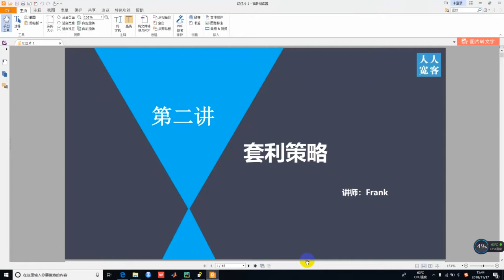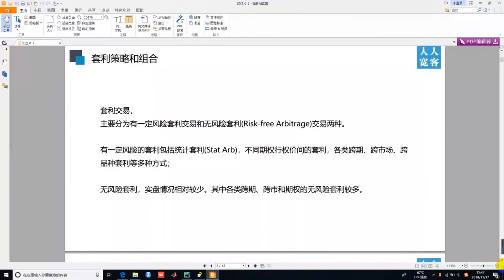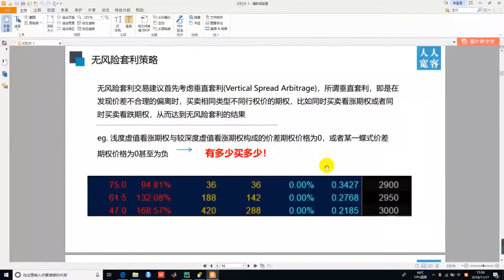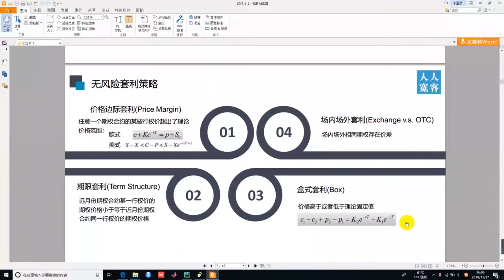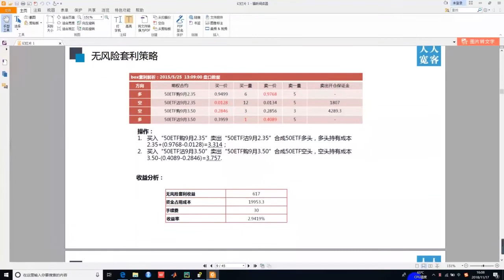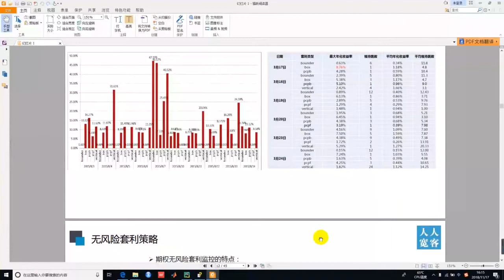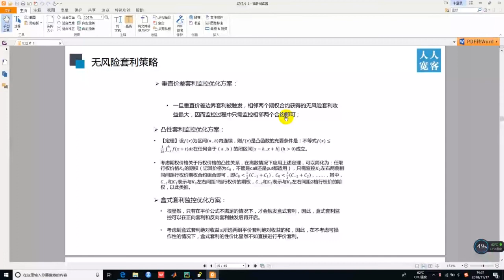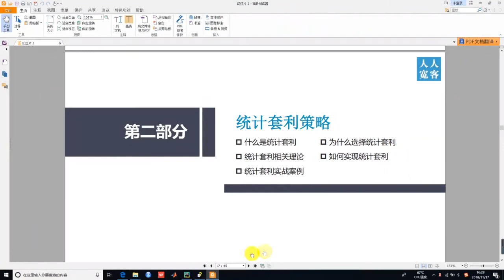策略源码-量化交易魔鬼训练营-第02节：套利策略-1